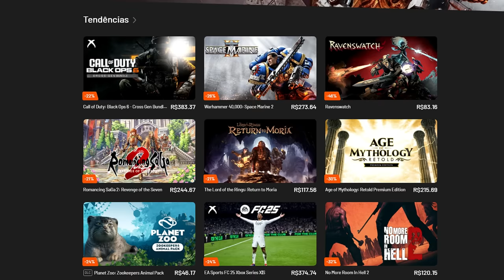GP BRASIL: NORRIS DEBOCHA E DIZ QUE SORTE FEZ MAX VENCER... DESCULPA DE MAL PERDEDOR?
👍 PARCEIROS

Sergio Milani
@scuderiamilani (Twitter)

João 3:16

00:00 - Introdução
00:39 - Norris atribui performance à "sorte"
02:01 - Estratégia faz parte do pacote
03:30 - Norris mal perdedor
04:11 - "Sorte" não fez Norris errar e ser incompetente
06:00 - Max mostrou que é muito superior
06:46 - Stella deu desculpas